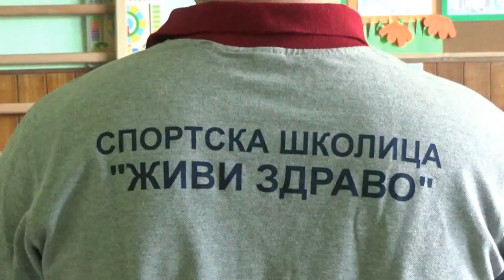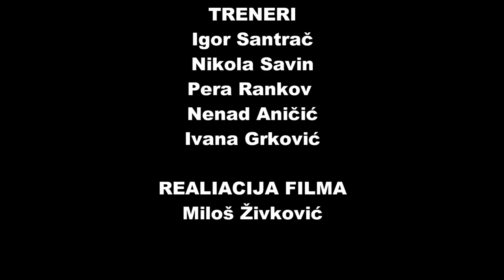Skolica sporta zivi zdravo Vrsac promo film 2019